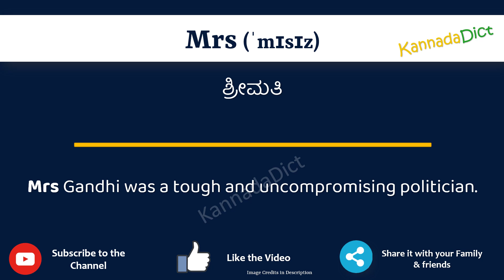Mrs Meaning in Kannada | Mrs in Kannada Dictionary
In this video, we will understand the meaning of Mrs in Kannada and learn the pronunciation of Mrs in Kannada.

 That is, you will understand Mrs meaning in Kannada as well as how to speak Mrs in Kannada,

What is the proper way to speak Mrs in Kannada?

So, Let’s learn the word Mrs in Kannada in just one minute.

Let’s, understands Mrs examples in Kannada